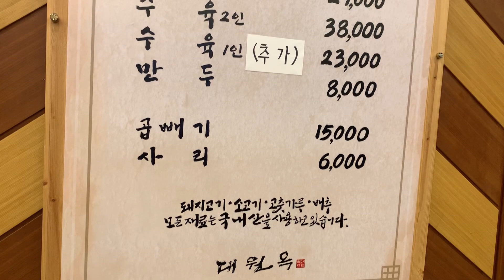평양냉면 전문점 대원옥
수원에서 전통 평양냉면을 60여년째 고수하고 있는
대원옥을 찾았습니다.